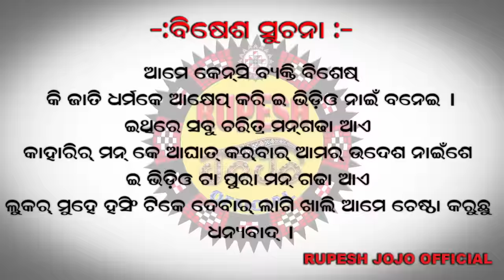UKHI THE MAHABHARAT//RUPESH JOJO//UTTAM TANDI//SHASHI SMART//SAMBALPURI COMEDY 2023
acting-Rupesh jojo, Sambalpuria Pk, Sashi smart , aju ,Abhi & Jagan

Story & concept - Rupesh jojo

Dop - Sashi smart

Camera - Sangram

Editing - SR PHOTOGRAPHY

VIDEO DEKHUN AU ENJOY KARUN 😛